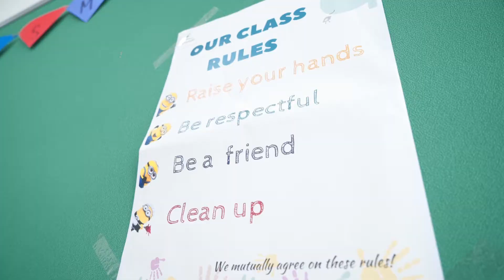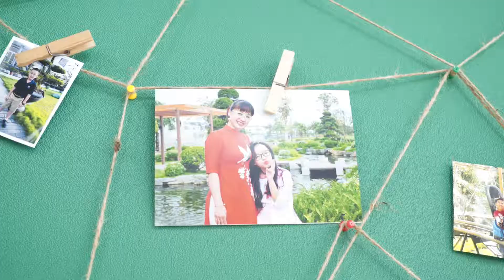E2 Summer Camp 2017 at VinSchool | Trại Hè E2 tại VinSchool 2017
E2 Summer camp at VinSchool has brought an English environment playground to many students. Everyday, students are engaged in a variety of science experiment, art and engineering design challenges to develop English level together with analytical thinking. We hope all students will use these knowledge to be effective learners and world citizens.

Trại hè tại trường VinSchool với các hoạt động do Everest Educaction tổ chức đã mang đến cho các em học sinh một môi trường Anh ngữ vừa học vừa chơi. Các em đã có cơ hội tham gia vào quy trình thiết kế và thực hiện nhiều thử thách hấp dẫn về Khoa Học, Công Nghệ, Kỹ Thuật, và Mỹ Thuật nhằm bổ sung vốn kiến thức Anh ngữ theo từng chủ đề; đồng thời đây cũng là cơ hội để các em rèn luyện khả năng tư duy phân tích của mình. Thông qua trại hè này, E2 hi vọng các em sẽ phát triển hơn những kỹ năng cần thiết để học tập hiệu quả và là bước đệm cho việc trở thành những công dân toàn cầu trong tương lai.